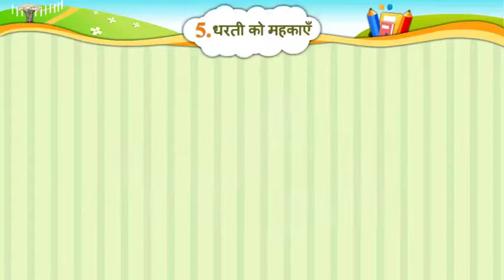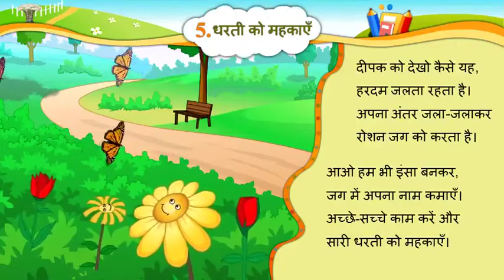Std 6 Hindi Dharti ko ahekaye